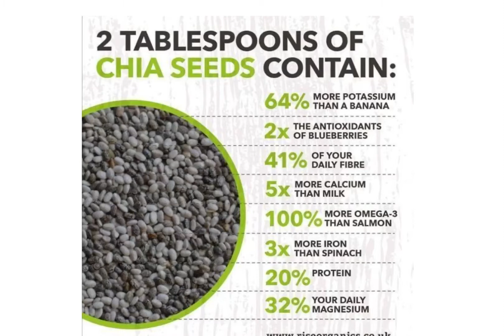Weight lose night drink